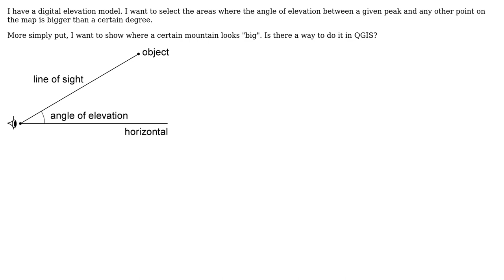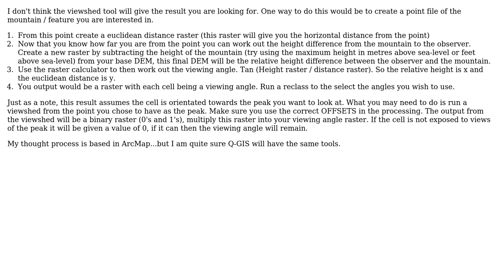GIS: Select area based on angle of elevation (2 Solutions!!)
GIS: Select area based on angle of elevation

With thanks & praise to God, and with thanks to the many people who have made this project possible! | Content (except music & images) licensed under CC BY-SA | Music | Images & others | With thanks to user Matteo user Marco user Keagan Allan and the Stack Exchange Network Trademarks are property of their respective owners. You are responsible for your own actions.